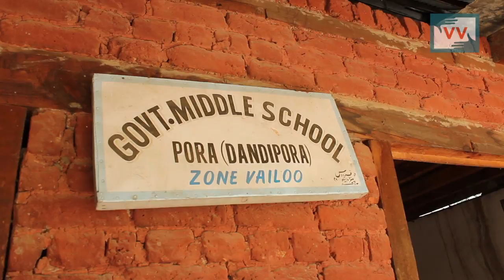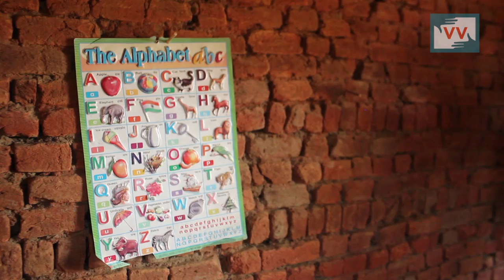School In Scenic South Kashmir village Awaits Proper Building and Staff Since More Than A Decade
Government Middle School Pora Dandipora lies between the famous tourist spots of Kokernag and Daksum resorts in south Kashmir's Islamabad/Anantnag district. This school is a glaring example of official apathy and the incompetence of the education department of Jammu and Kashmir. More than a decade ago this school was established but since then, it has never seen a proper staff while the school has operated from several locations in this village due to no permanent building of its own. Shafat Mir Reports